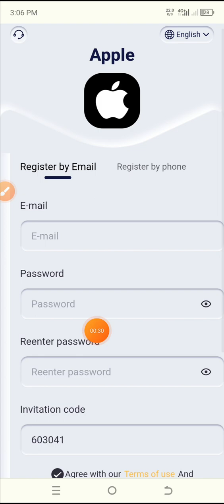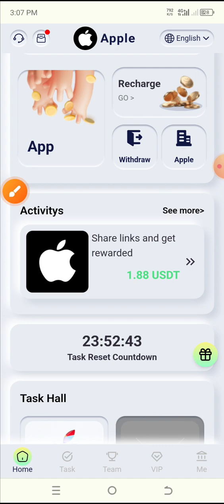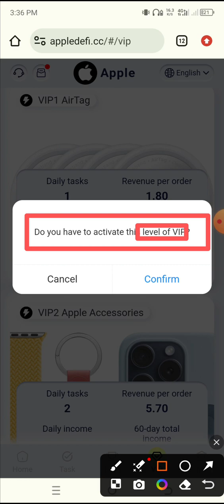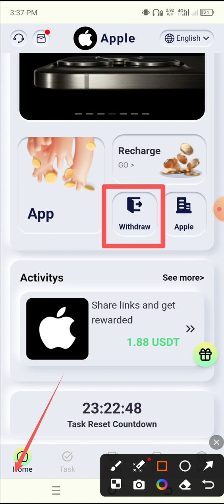New USDT Site 2024 | Best Usdt Investment Website | New Usdt Mining Site | New Usdt Earning Website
New USDT Site 2024 | Best Usdt Investment Website | New Usdt Mining Site | New Usdt Earning Website - usdtmining Systems ? Do you want to know ? Then watch the video :

The unlocking amount of vip0 is 0USDT, and the daily income is 0.2USDT. The total income is 12USDT.

The unlocked amount of vip1 is 62USDT, and the daily income is 1.8USDT. The total income is 108 USDT.

The unlocked amount of vip2 is 119USDT, and the daily income is 11.4USDT. The total income is 684USDT.

The unlocked amount of vip3 is 249USDT, and the daily income is 33.9USDT. The total income is 2034USDT.

The unlocked amount of vip4 is 499USDT, and the daily income is 78.6USDT. The total income is 4716USDT.

The unlocked amount of vip5 is 999USDT, and the daily income is 175.5USDT. The total income is 10530 USDT.

The unlocked amount of vip6 is 1999USDT, and the daily income is 370.5USDT. The total income is 22290 USDT.

The unlocked amount of vip7 is 3999USDT, and the daily income is 780USDT. The total income is 46860 USDT.

The unlocked amount of vip8 is 6999USDT, and the daily income is 1400USDT. The total income is 84060 USDT.

The unlocked amount of vip9 is 12999USDT, and the daily income is 2720USDT. The total income is 163488USDT.

VIP10 has an unlocked amount of 29,999 USDT and a daily income of 6,600 USDT. The total income is 396480USDT.

The commission earned will be deposited directly into your withdrawal account, which can be withdrawn immediately!

YOUR RELATED QUARRIES 👇
earning app
crypto earning
free usdt
dollar free
earn dollar
usdt
100 payment proof online earning app 2024
100 per day earning app
best stablecoin
crypto investment
dollar app
dollar earn
dollar earning
earn bitcoin
earn btc
earn trx
earn usdt
earn usdt without investment
earning app

mining app
mining site
mining usdt
site
usdt site
usdt tether
usdt thunder
usdt wallet